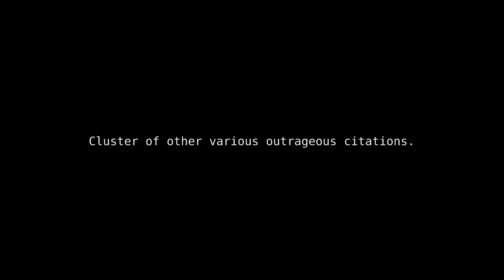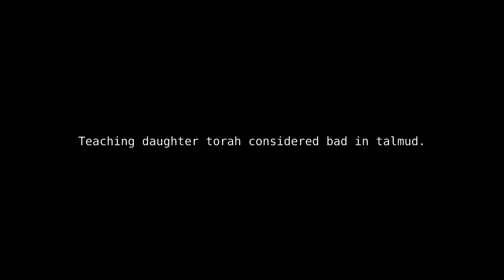Part Six of evil talmudic quotes and where to find them in the talmud